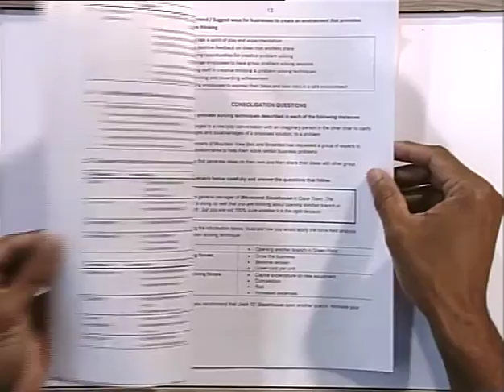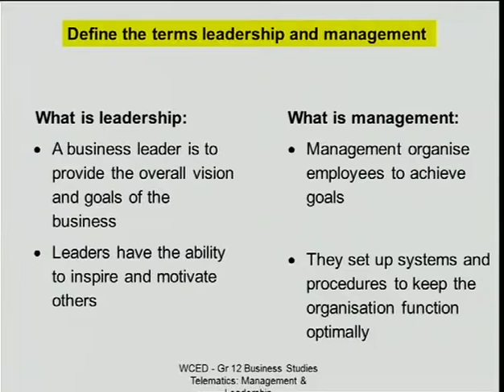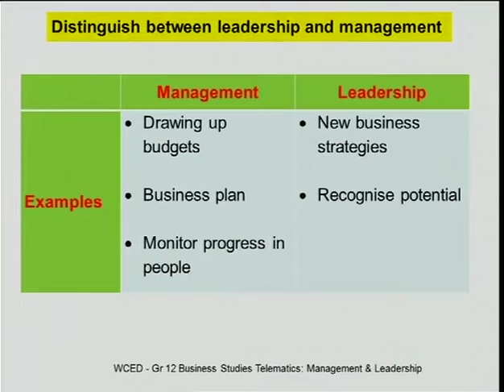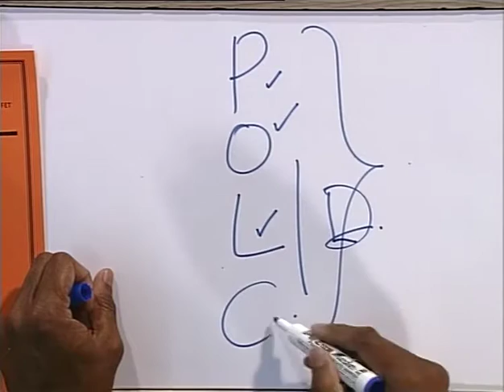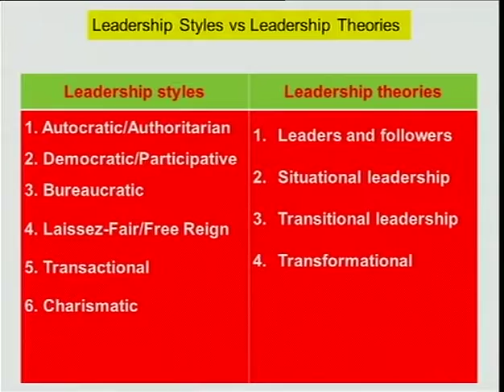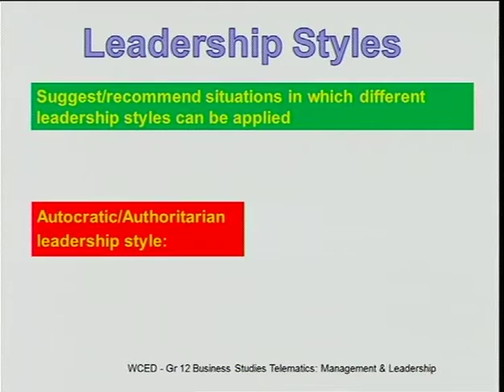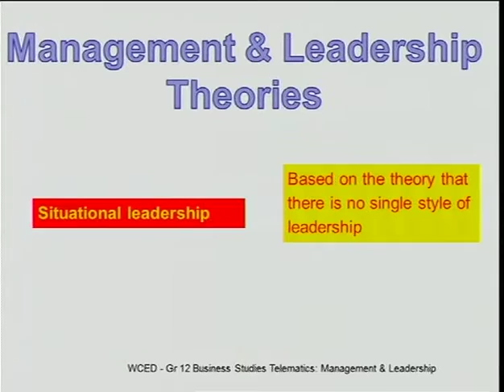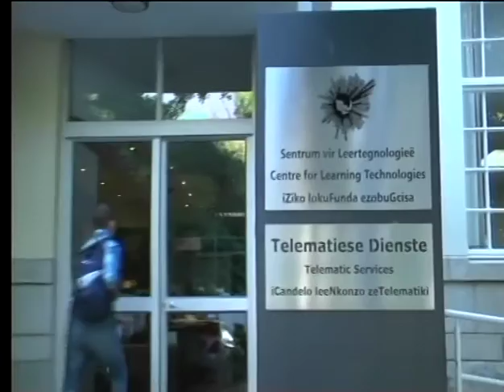2016 Gr 12 Management & Leadership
Gr 12 Business Studies - Topic: Management & Leadership. Presented by Melanie Lewis & Leicester Momberg at the University of Stellenbosch on 14 April 2016